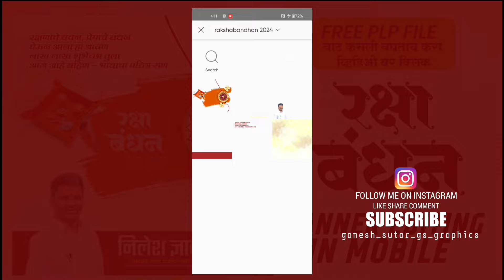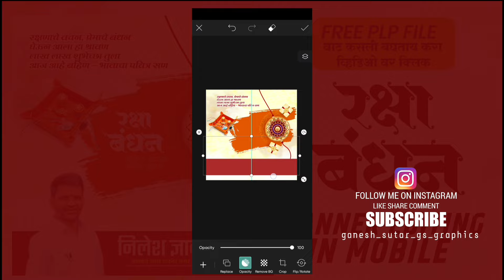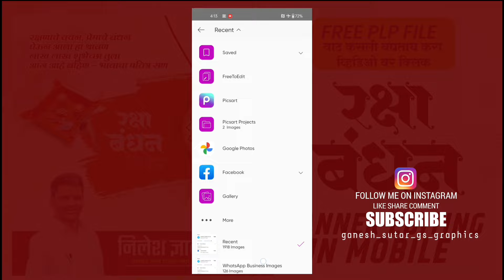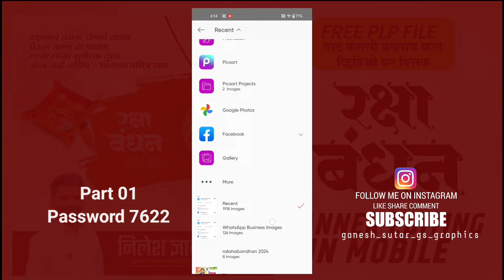Raksha Bandhan Banner Editing |rakshabandhan banner editing plp file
rakshabandhan banner editing plp file |

🌀Birthday Banner
🌀Election Banner Editing
🌀Flex Printing Banner

PASSWORD दोन PART मध्ये दिलेला आहे..

🌟 MATERIAL LINK

Your Questions :-
Raksha Bandhan Banner Editing
Raksha Bandhan Banner
Raksha Bandhan Banner Plp File

🙏🙏धन्यवाद🙏🙏